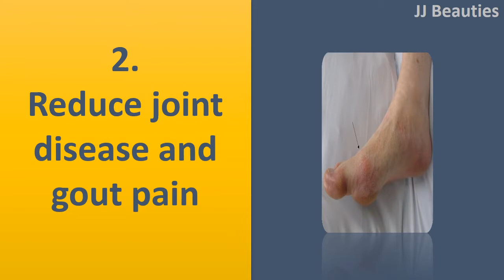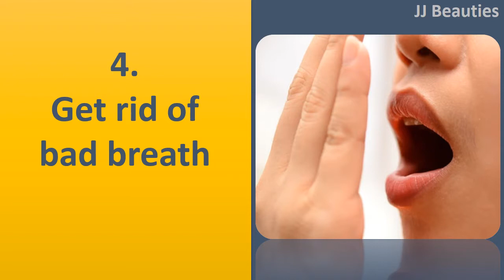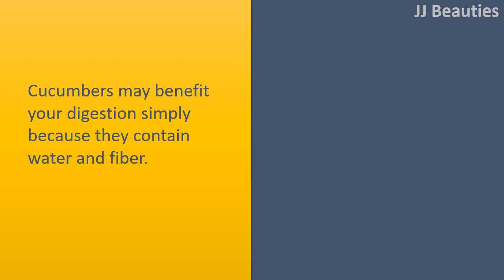magical benefits of cucumber for women - miracle health benefits of eating cucumber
Top Advantages of eating cucumbers.

Lower chance of cancer.
Based on research cucumbers have polyphenols that may prevent uterine, ovarian, prostate, and cancer of the breast.
Furthermore, researchers think that cucurbitacins (phytonutrients in cucumbers) might help fight cancer.

Reduce joint disease and gout pain.
Cucumbers are wealthy in minerals and vitamins that reduce the crystals develop and strengthen connective tissues.
Eating them can help to get rid of gout and joint disease pain.

Avoid dehydration.
Cucumbers contain 96 percent water.
So eating them regularly can prevent lack of fluids and lower the quantity of water you need to drink per day.

Get rid ofs bad breath.
Keeping a cucumber slice inside your mouth for couple of minutes can remove bacteria that create bad breath.
Cucumbers also reduce stomach heat, which is the reason for bad breath.

Fights inflammation.
Studies have shown that cucumber can fight inflammation because of their strong antiinflammatory qualities.

Improves digestive health.
Cucumbers may benefit your digestion simply because they contain water and fiber.
For just one factor, consuming plenty of water can help to get rid of acidity reflux and bloat. And fiber improves bowel movement and may treat constipation.